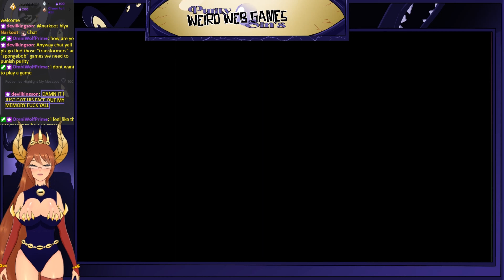Weird Web Games: Saw Trap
A very unique saw fan game